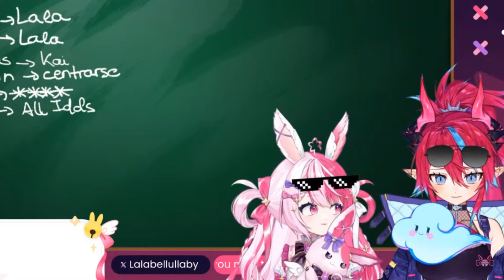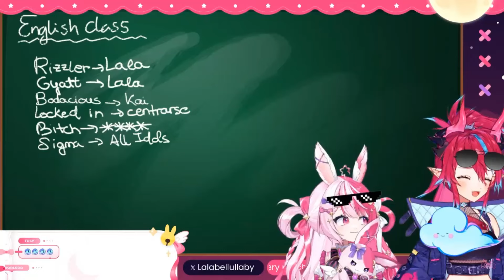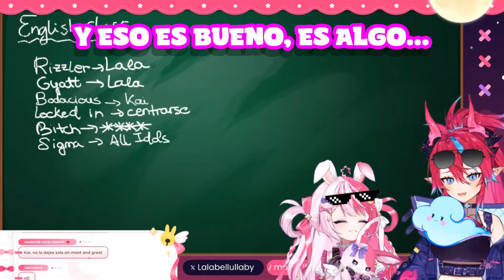Lalabell es muy inocente para entender los traumas de Kai Saikota 【IdolES & IdolEN】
● Agencia: IdolES/IdolEN : IdolCorp.

●"Meet and Greet"  literalmente quiere decir «encontrarse y saludarse» en inglés, no obstante se usa para definir a los eventos en los que consisten en el saludo cercano a un artista o celebridad en particular.

Asuntos relacionados al clip, mi contacto es:
Clip related issues, my contact is: